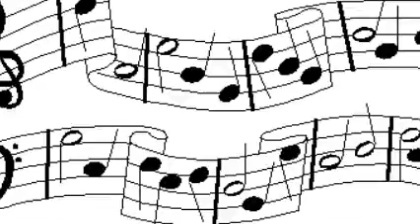IMPOSIBLE EXISTIR - Paisano de Tzitzio.wmv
les dejo esta cancion, la primera que compuse y la primera que grabamos con el paisano de Tzitzio Mich.